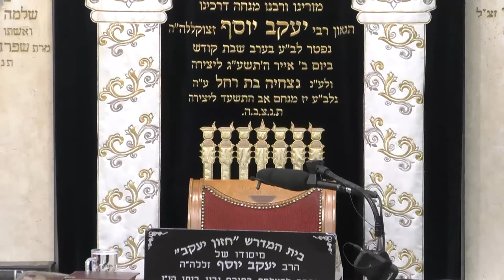הרב עמרם יוסף • בסיס לדבר האסור והמותר